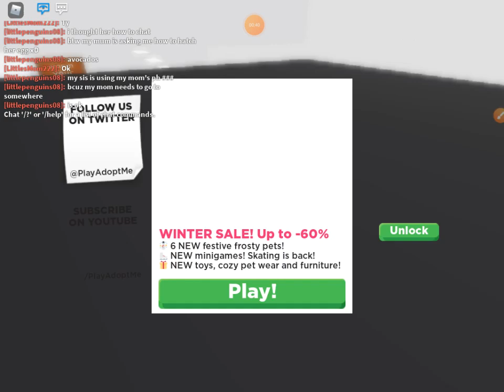January 6, 2021